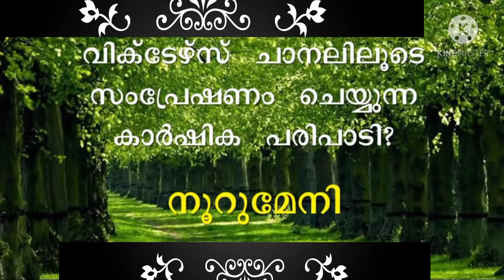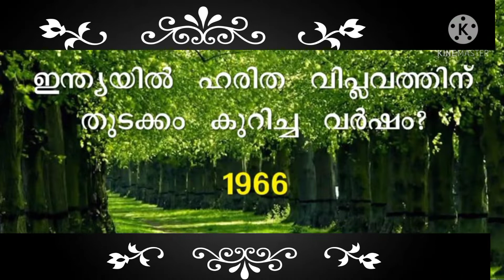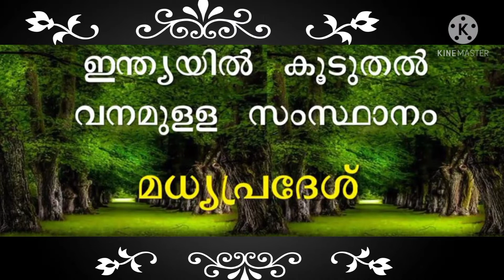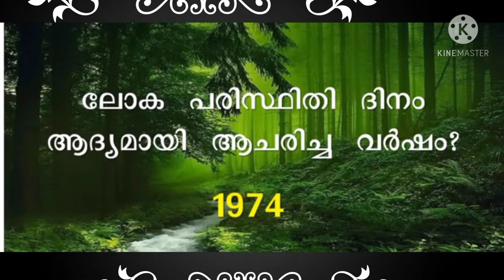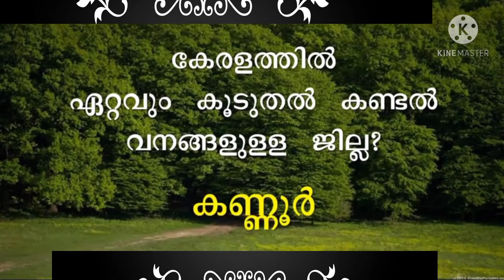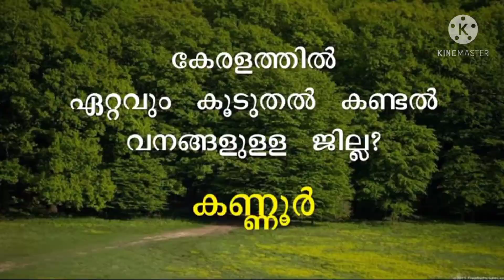LSS, USS പരിശീലനം, പരിസ്ഥിതി ദിന ക്വിസ്, ഭാഗം 27